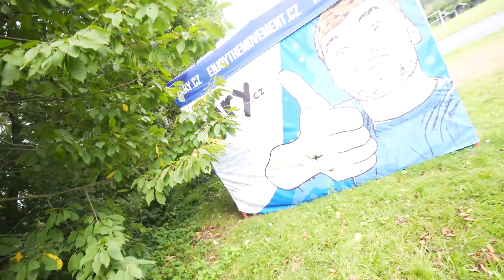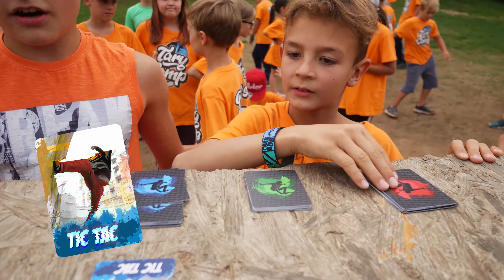Dětský Vortex Challenge #2 | Tary Camp 2019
► Tomáš - Nenalezen
► Matěj - Nemá

►  Hudba ve videu:  Texas Napkin